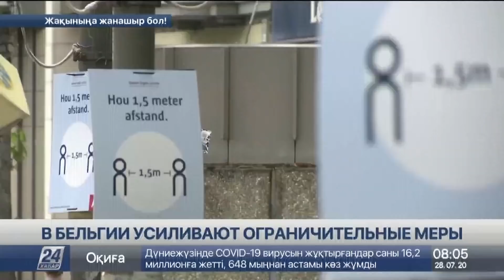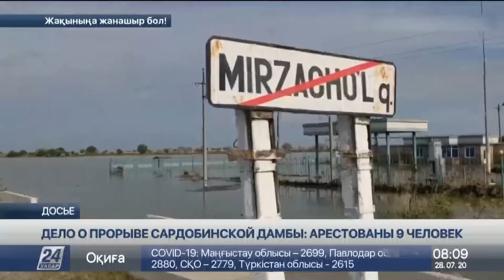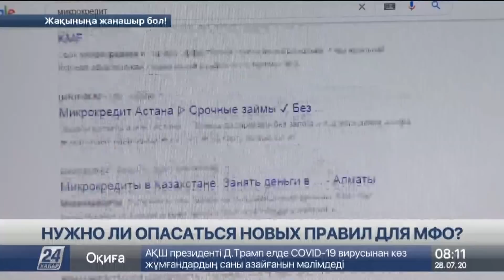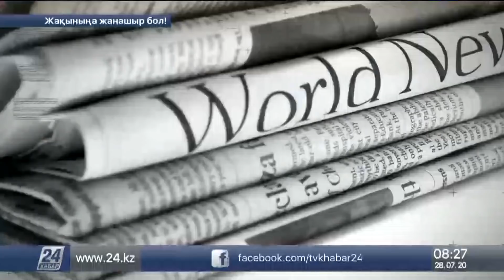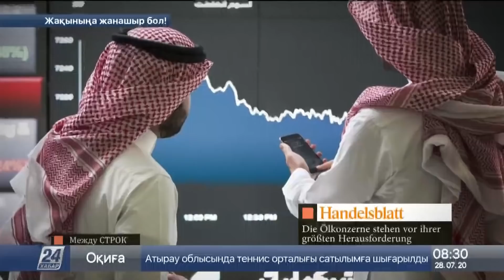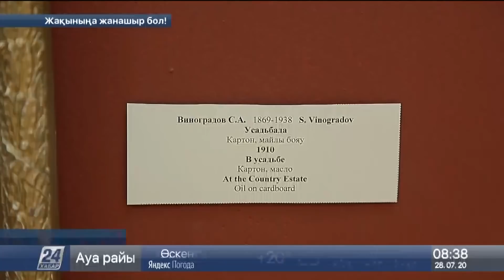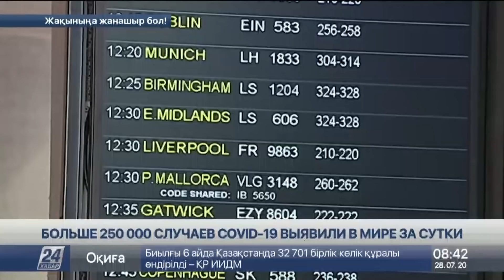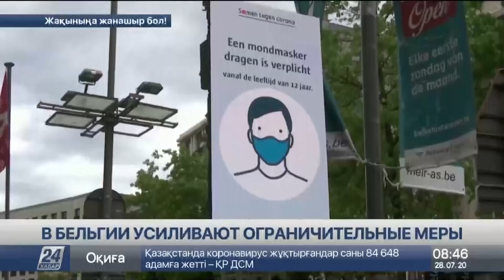Выпуск новостей 08:00 от 28.07.2020